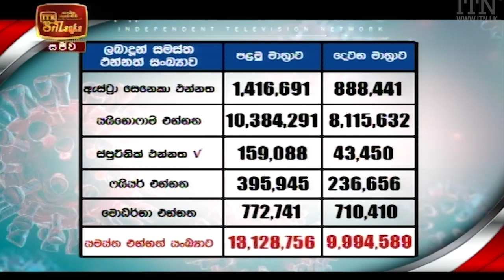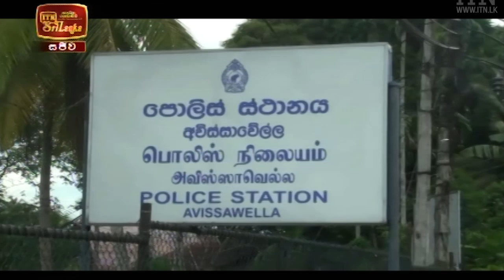ITN News 2021-09-09 | 12.00 PM